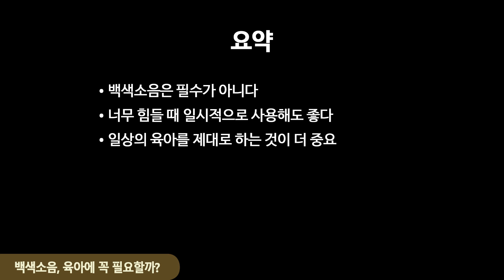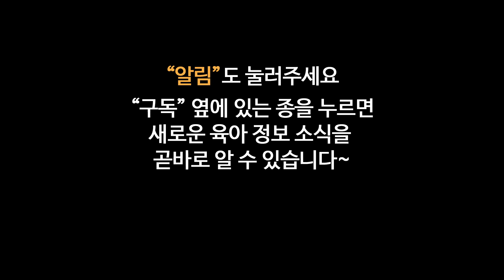#99 백색소음이 육아에 꼭 필요할까요? : 하정훈의 육아이야기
백색소음 사용하는 부모들이 많습니다. 아이 달래는데 그리고 재우는데 도움이 되는면도 있지만 사용에 주의할 점도 미리 알아두시면 좋습니다.